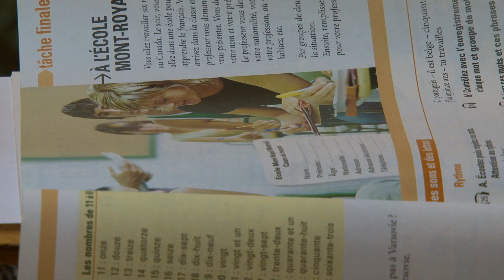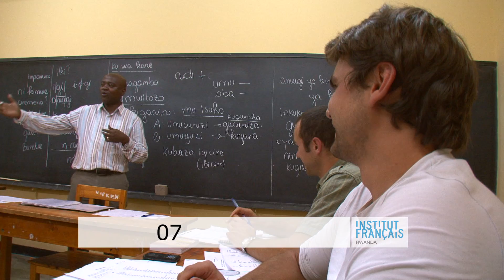Publicité cours de langues en en kinyarwanda - Institut français du Rwanda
- Vidéo réalisée et montée par le Studio de Création Numérique de l'Institut français du Rwanda